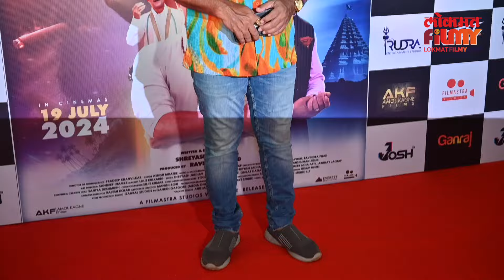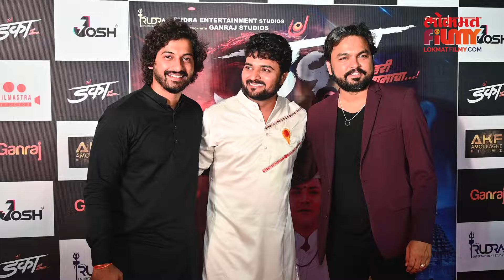पाहा, डंका हरी नामाचा या चित्रपटविषयी काय म्हणाले कलाकार... | Danka Hari Namacha Movie Review | NA4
पाहा, डंका हरी नामाचा या चित्रपटविषयी काय म्हणाले कलाकार... | Danka Hari Namacha Movie Review